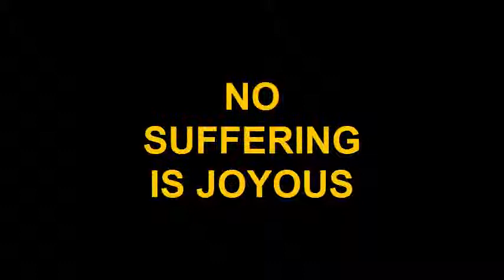NO SUFFERING IS JOYOUS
ALL PRAISES N GLORY TO YAHAWAH WA YAHAWASHI...DOUBLE HONORS TO THE ELDERS OF GMS...SHALAM TO THE AHCHYAM PUSHING THIS WORK OF FAITH AND LABOR OF LOVE IN TRUTH N SINCERITY...